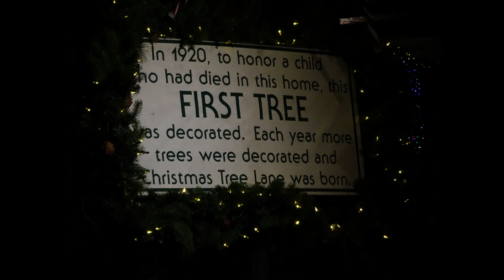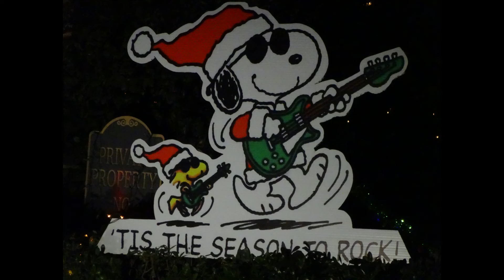Teacher Attacks PEWDIEPIE/Christmas Tree Lane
Just my day and a little bit of my night with the wife going to Christmas Tree Lane

*Learn more*
Song
Here Comes Santa Claus (Down Santa Claus Lane) (78rpm Version)
Artist
Gene Autry
SME (on behalf of Legacy Recordings); UMPI, PEDL, Warner Chappell, UBEM, EMI Music Publishing, ASCAP, AdRev Publishing, UMPG Publishing, Abramus Digital, and 15 Music Rights Societies
Song
Here Comes Santa Claus
Artist
Gene Autry
Album
Happy Holidays from the Stars